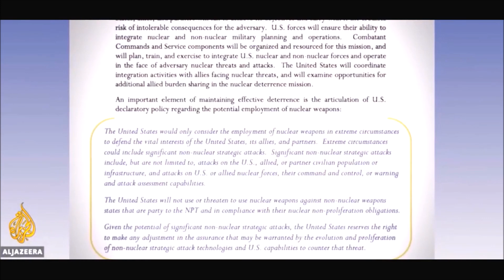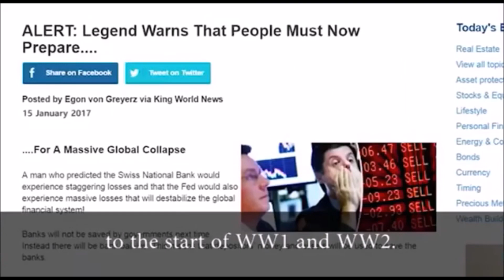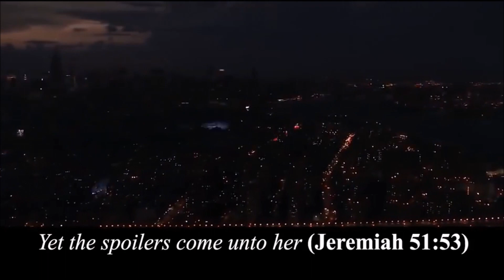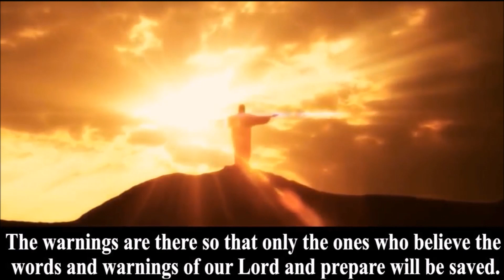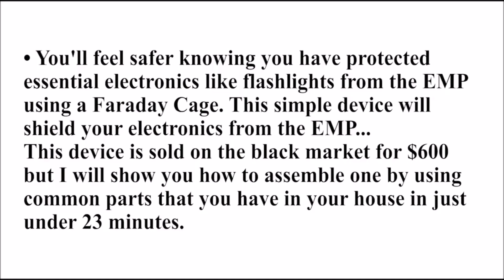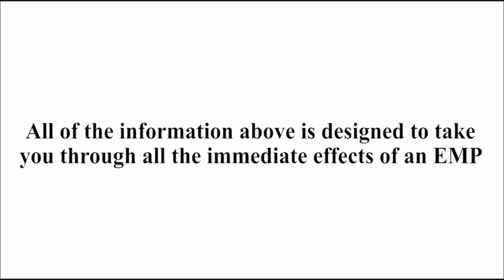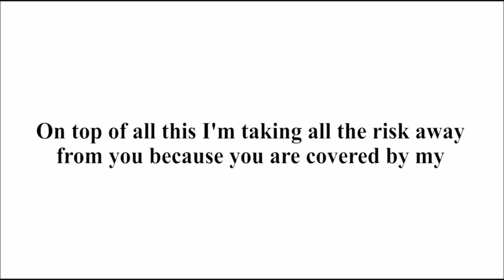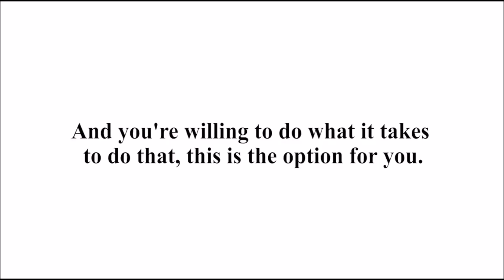JASON A - END TIMES BIBLE PROPHECY NEWS AND EVENTS! (PEOPLE ARE STARTING TO PREPARE)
NEWS & CONSPIRACY
VIGILANT ANGEL
End Times Signs
Facts Box
The Watchman777
EndTimesTV
Celebrate Truth
End Times Productions
VISUAL
Lion 'n Lamb 777
Round SaturnsEye
Truthstream Media
End Time Prophecy
Jason A